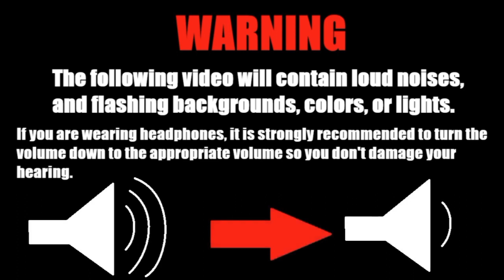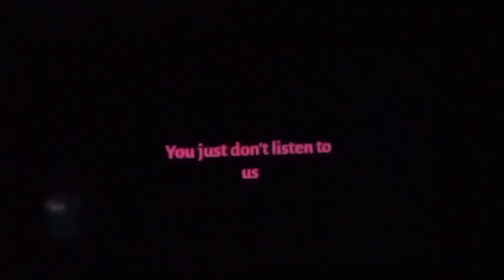Channel 7 Sydney analog shutdown Anomaly